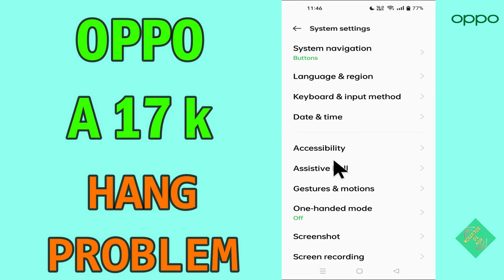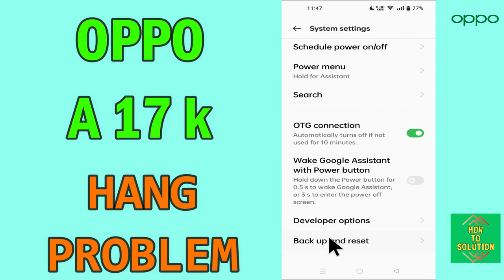Oppo A17k hanging Problem || lagging Problem || hang & lag problem || Issue solved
Oppo A17k hanging Problem